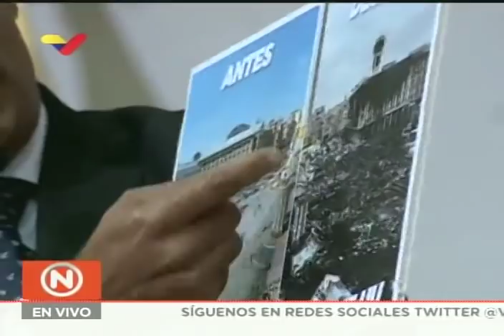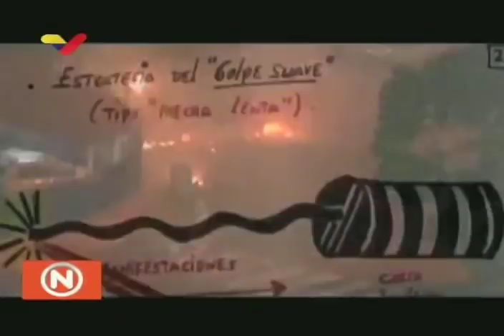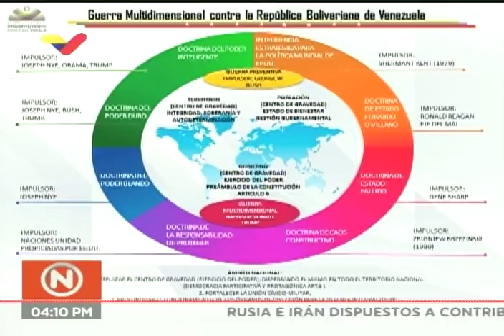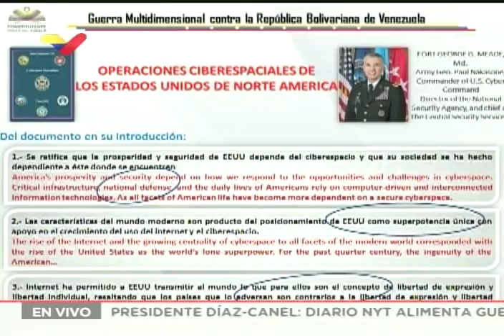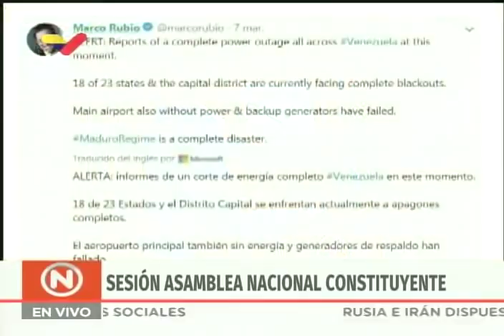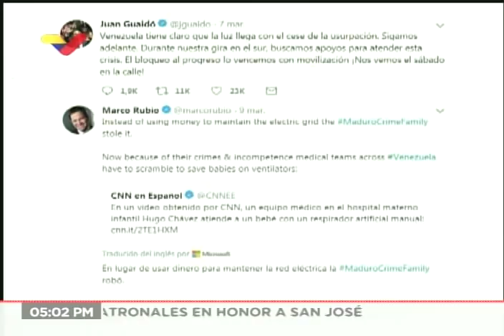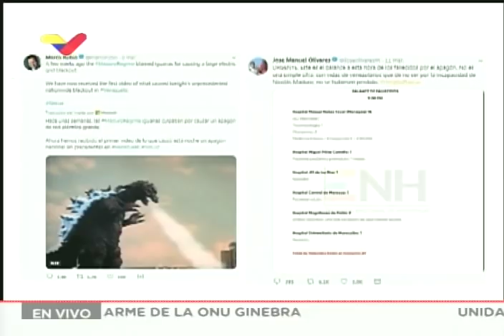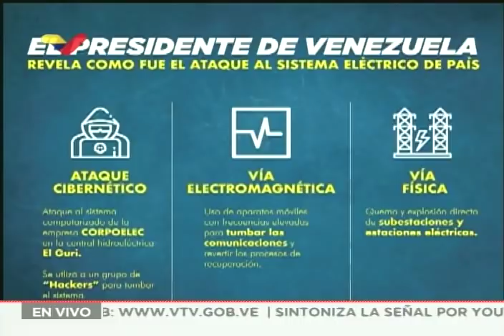Asamblea Nacional Constituyente, sesión del 19 marzo 2019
Fragmentos de la sesión (no está completa) en torno a los hechos ocurridos en la frontera con Colombia, el apagón nacional o falla por sabotaje eléctrico, entre otros. Presidida por Diosdado Cabello. Invitan a Madelein García y la alcaldesa tachirense Betsabeth Gandica a la sesión.